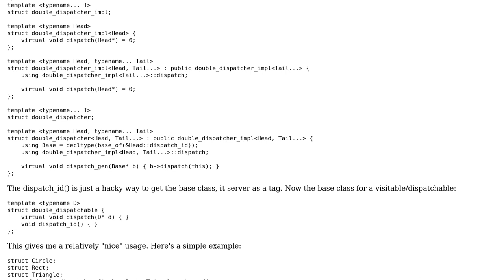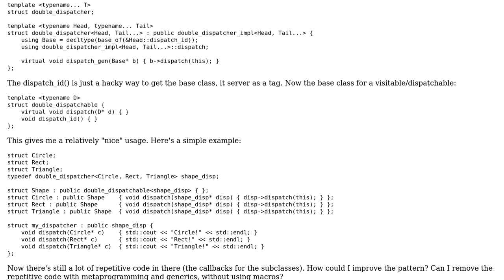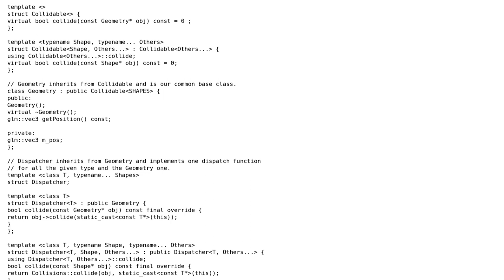Code Review: C++ generic double-dispatcher/visitor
With thanks & praise to God, and with thanks to the many people who have made this project possible! | Content (except music & images) licensed under CC BY-SA | Music | Images & others | With thanks to user Sebastien Faucheux user Peter Lenkefi and the Stack Exchange Network Trademarks are property of their respective owners. You are responsible for your own actions.